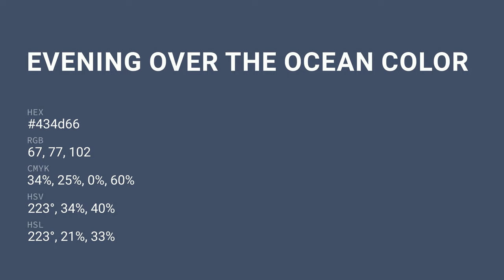Evening Over the Ocean color 434d66 hex color - Blue color - Warm color 434d66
What color is Evening Over the Ocean ? 434d66 hex color - Blue color - Warm color 434d66

Hex 434d66 Color Code is also known as Evening Over the Ocean color.